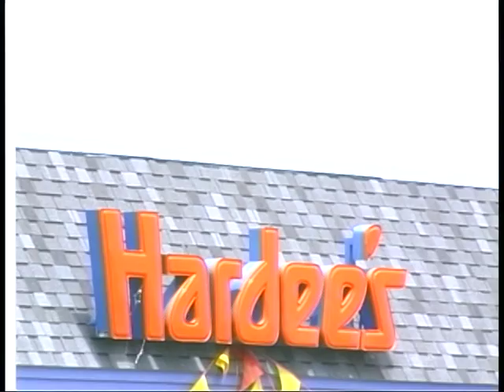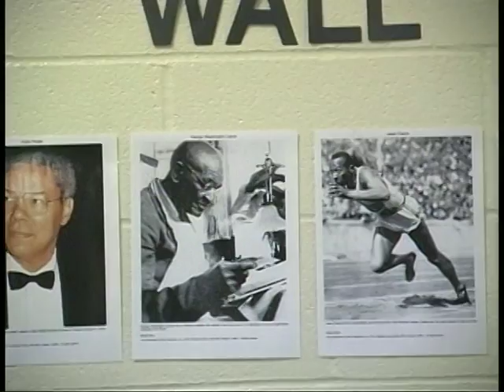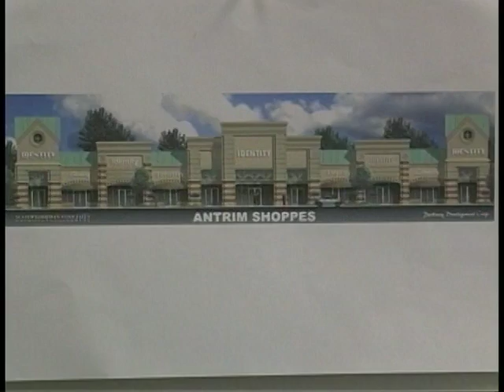Winthrop Soccer: 2006 vs. Coastal Carolina pt 3